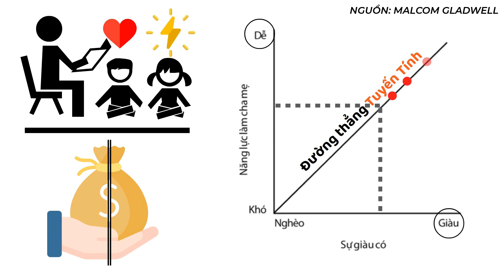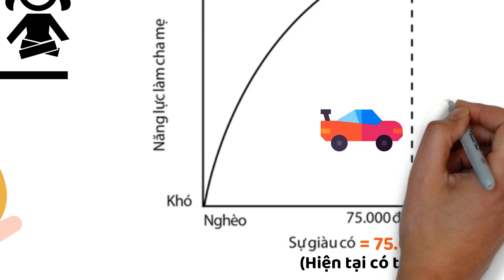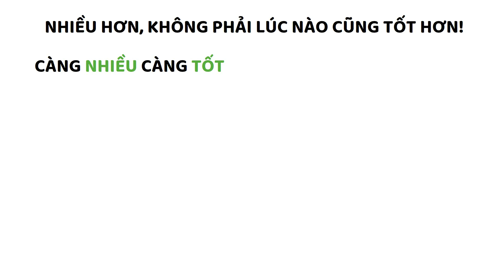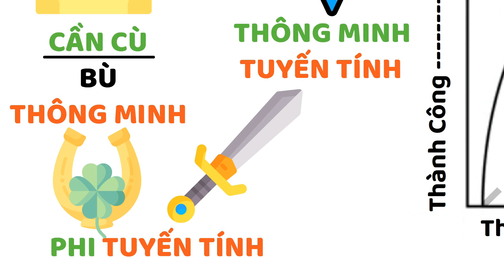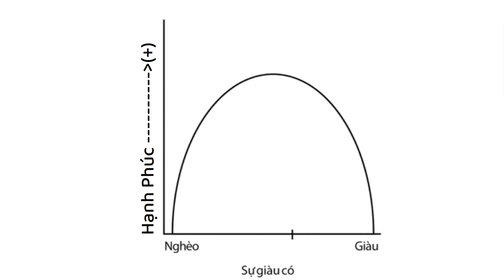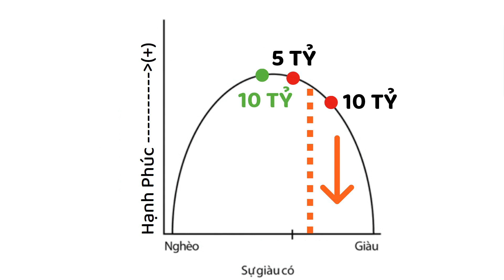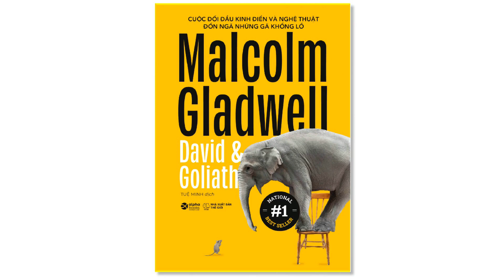Kém Thông Minh Làm Sao Mà thành Công Được? | Càng Nhiều Càng Ít? | Tư Duy Ngược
Kém thông minh thì làm sao mà thành công được đây?
Hãy cùng Tư Duy Ngược khám phá quy tắc càng nhiều càng ít ảnh hưởng thế nào đến bạn nhé!
00:00 2 câu hỏi?
00:45 Đường thẳng và đường cong
03:30 Giải đáp thắc mắc
05:30 Càng nhiều, mà không ít?
07:29 Sách hay!

👓Xem thêm Video Hay:
- Cuốn Sách Hay Nhất Về Thành Công (“Tâm Linh”) Tôi Từng Đọc
- Công Thức Thành Công NxNxC

Bạn có thể mua sách David và Goliath - Malcom Gladwell trên Tiki, Fahasa nhé!

© Bản quyền thuộc về Channel Tư Duy Ngược ☞ Vùi lòng Không Reup!